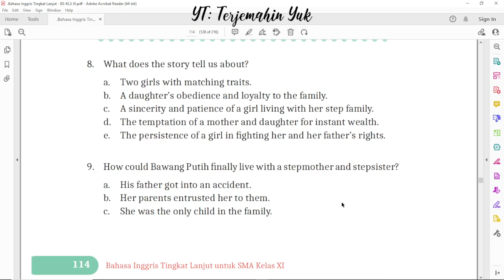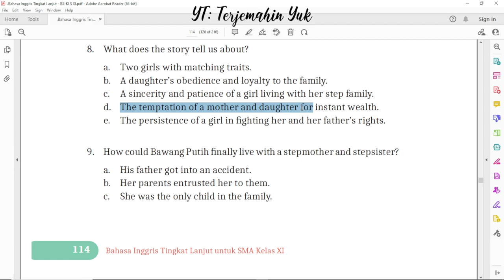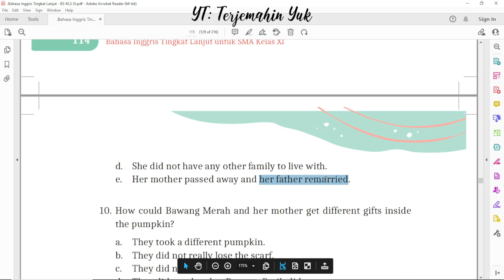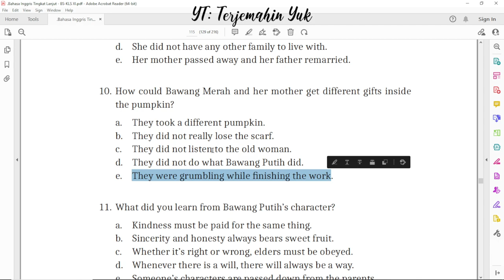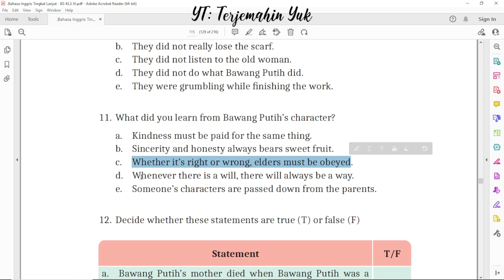Hal. 114-115 kelas 11 Terjemahan Buku Bahasa Inggris SMA MA Kurikulum Merdeka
Jawaban pertanyaan nomor 8 - 11.
terjemahin yuk
terjemahinyuk
terjemahkan yuk
Kelas VIII
English for Nusantara
Tingkat Lanjut
kunci jawaban
belajar bahasa inggris
pelajaran
halaman